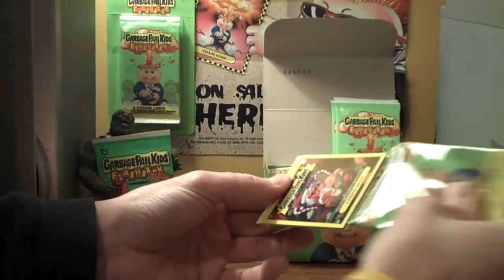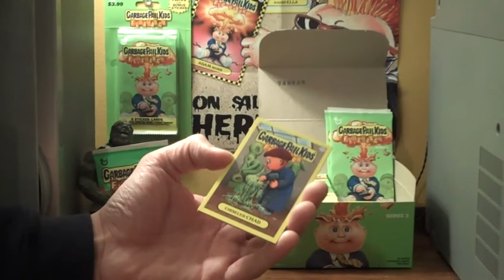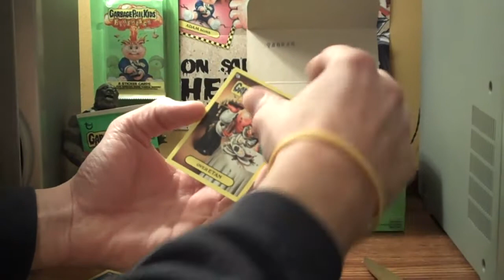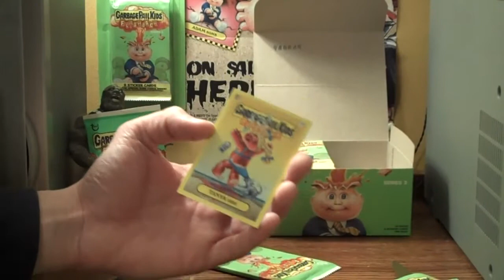Chris Mess At The Gate !